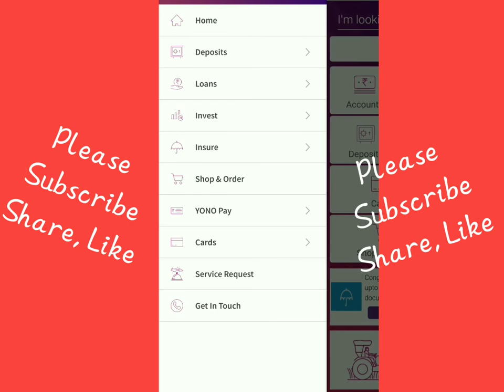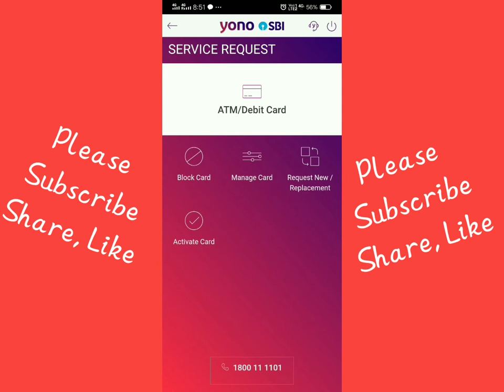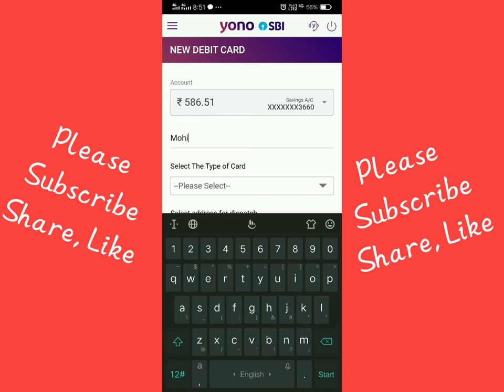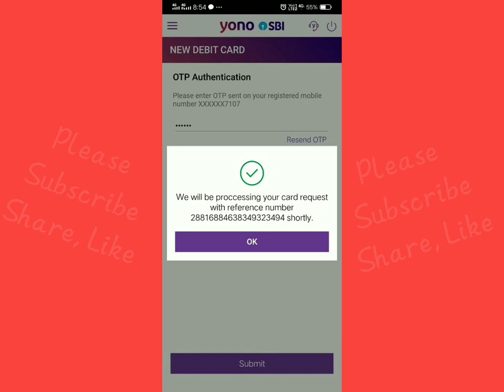How to apply ATM card throgh SbI Yono ll योनो से ATM कार्ड अप्लाई करना सीखे ll Digital Karo ll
how to apply for SBI Atm Card
yono sbi atm card
state bank Atm card apply
Digital karo